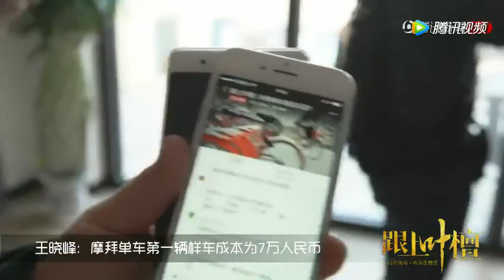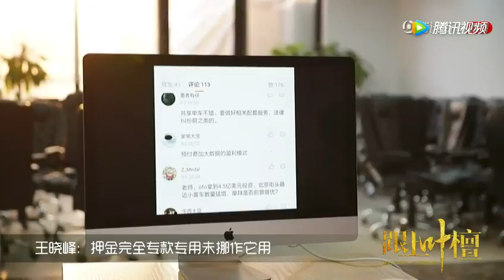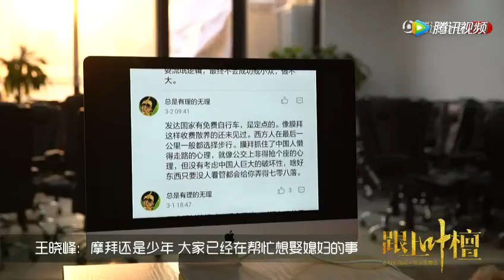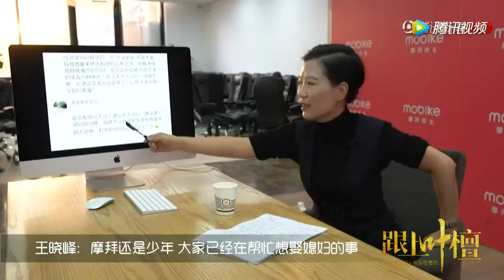20170302跟随叶檀探访摩拜自行车总部与王晓峰对谈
20170302跟上叶檀探访摩拜自行车总部与王晓峰对谈